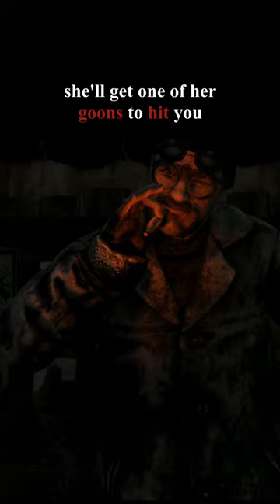Did You Know That In Metro 2033...